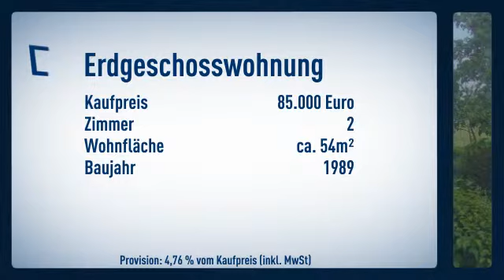Zwei-Zimmer-Eigentumswohnung (Bast-Bau) - eine sichere Kapitalanlage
Informationen zum Energieausweis:
Baujahr: 1989
Energieausweistyp: Verbrauchsausweis
Endenergiebedarf: 182.2kWh/(m²*a)
wesentliche Energieträger: Gas